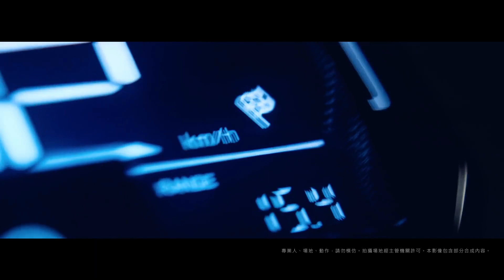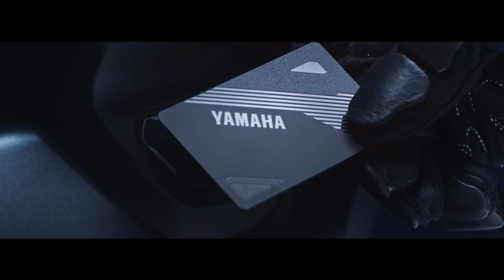Yamaha BIG UPDATE | Yamaha Electric Scooter (EMF) | Year 2022 | Range, Price, Feature, Batter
Hello Dosto,

MotoVlogSetup:--

Editing Setup